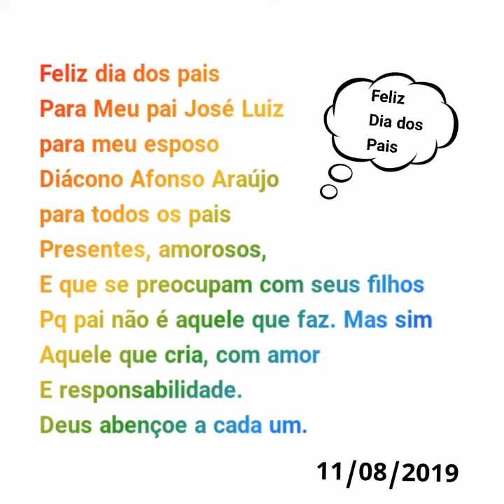Feliz dia dos pais. ❤️❤️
8. Filho meu, ouve a instrução de teu pai, e não deixes o ensino de tua mãe.
(Provérbios, 1)